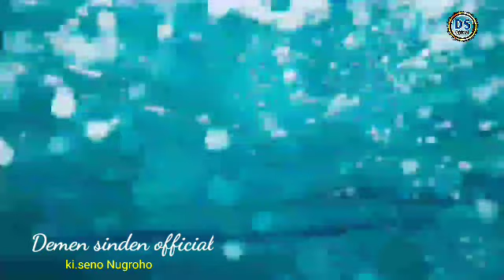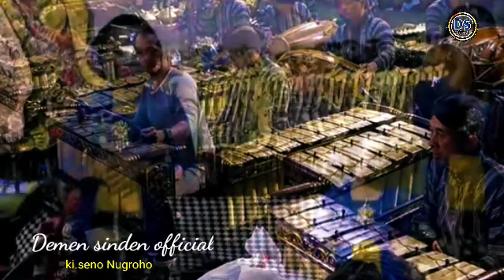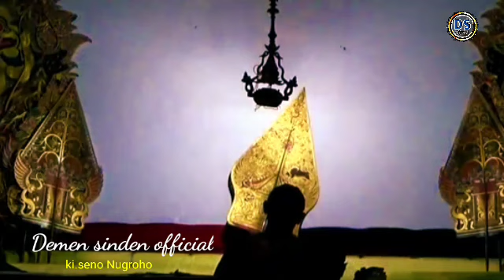Sindene pak Seno K.O Karo sinden cilik pak Seno nganti arep mbrebes Karo Mili jarene gayeng pol😍